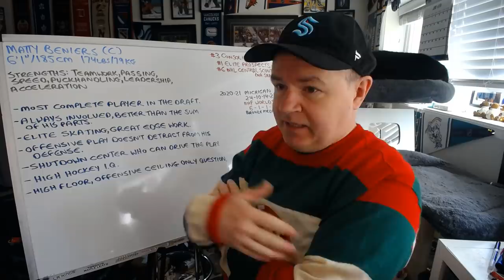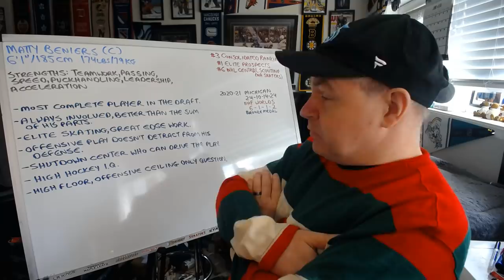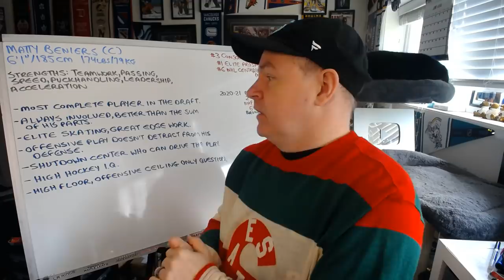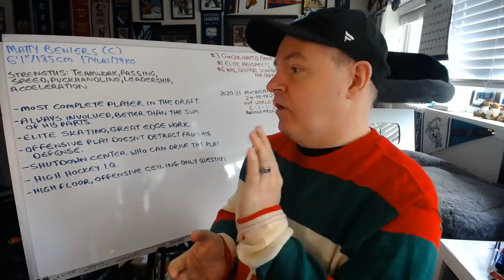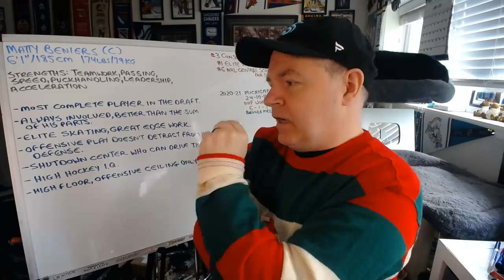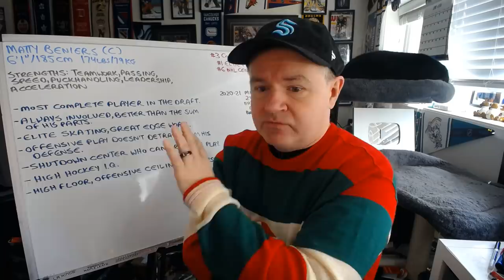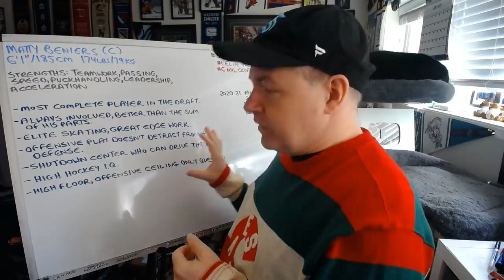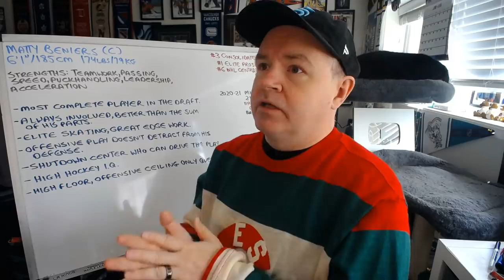Will Beniers Go at #2 to Seattle?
He is likely to go second overall, though there are varying opinions on Beniers.

Abbotsford, BC
V2S 8P1

In the USA:
Shannon Skanes
1125 Fir Avenue
Suite 119